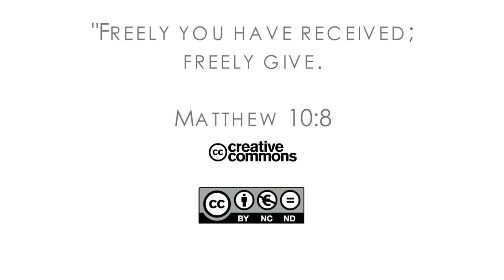16Q03 / 10-05 The Role of the Church in the Community